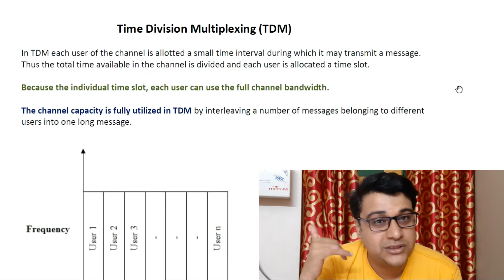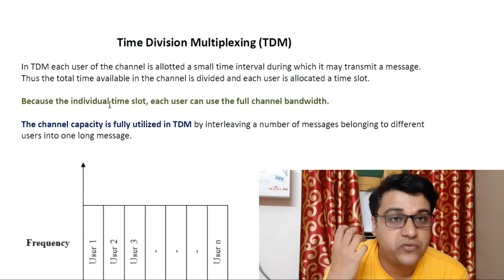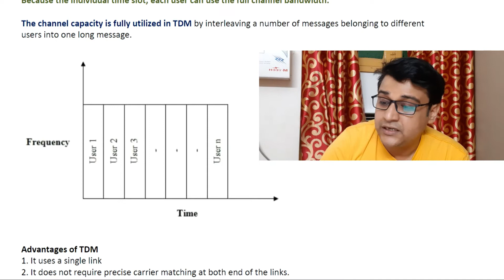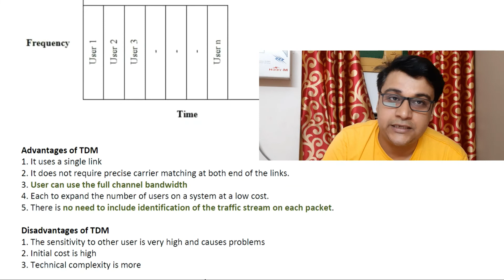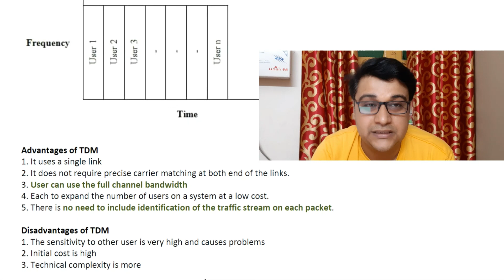Time division multiplexing in hindi | TDM | BCS041 | advantage of TDM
______________Video Playlist__________________